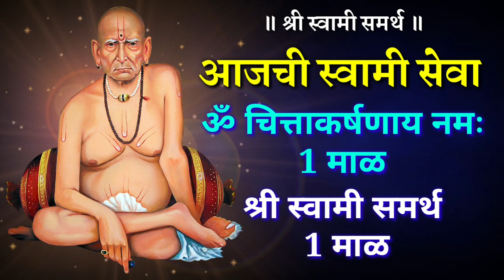12 एप्रिल 2023 बुधवार आजची विशेष स्वामी सेवा सर्व दुःख अडचणी दूर होतील सर्व इच्छा पूर्ण होतील Day-10